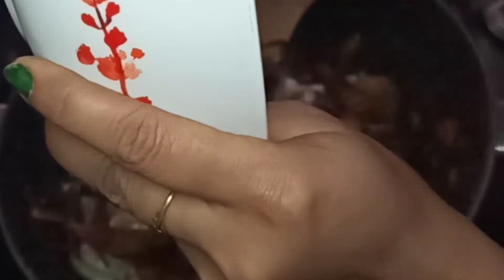କଂକଡା ତରକାରୀ/ Crab curry in odia/How to cook crab easily/Odia recipe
Ingredients-
1 kg crab
2 potatoes
4 onions
1 garlic
1 inch ginger
4 red chilli
2 tomatoes
2 tbsp mustard oil
1/2 tsp turmeric powder
1 tsp coriander powder
1/2 tsp cumin powder
1/2 tsp red chilli powder
1/2 tsp garam masala
1 tsp ghee